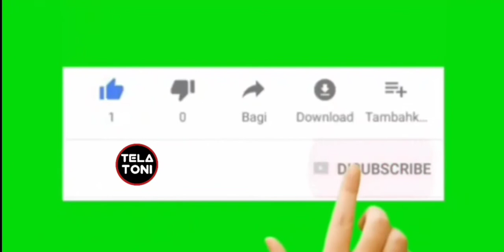INILAH MAKNA AYAM JAGO DIBALIK MANGKOK BAKSO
Hampir sebagian besar masyarakat Indonesia umumnya familiar dengan mangkuk legendaris dengan lukisan ayam jago. Mangkok yang dari masa kecil hingga kita dewasa ini seringkali digunakan para penjual bakso soto atau mie ayam. Sampai-sampai, jika makan bakso tanpa mangkok bergambar ayam jago berasa ada yang kurang, bener nggak?

Rata – rata jika memakan makanan yang berkuah para pejuang kuliner ini menggunakan mangkok dengan ilustrasi ayam jago dan tanaman. Entah kalian makan indomie warkop, bakso, mie ayam, soto pasti kurang lebih menggunakan mangkuk andalan ini. Mangkuk si ayam jago merah ini ternyata memiliki filosofi dan sejarah mengapa mangkok ini yang memonopoli para pejuang kuliner di Indonesia. Kepopuleran mangkuk ini rupanya sejak zaman dahulu kala.

ternyata ini arti ayam jago di balik mangkok bakso, arti dibalik ini, mangkok bakso, ayam jago, makna di balik benda ini, info menarik, on the spot, unik, arti, sering melihat tapi belum mengetahuinya, sering melihat, Tela toni, viral dengan ini, jadi viral, filosofi mangkok ayam, mangkok ayam, mangkok mahal,maksud tersembunyi, mangkok gambar ayam, ada maksud tersembunyi di balik logo terkenal, Ada Maksud Tersembunyi di Balik 20 Logo Terkenal ini, Yang Harus Anda Tau!, mangkok kramik, 10 RAHASIA TERSEMBUNYI DIBALIK LOGO-LOGO TERKENAL YANG ADA DI DUNIA!!!,